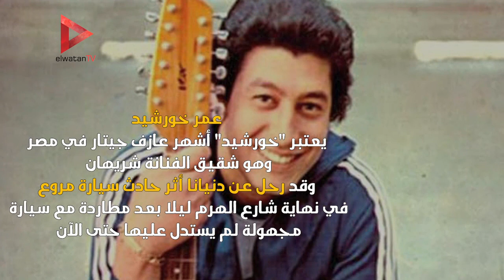فنانين رحلوا في حوادث سيارات آخرهم نورلين وداليا التوني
جريدة الوطن
جريدة يومية مستقلة